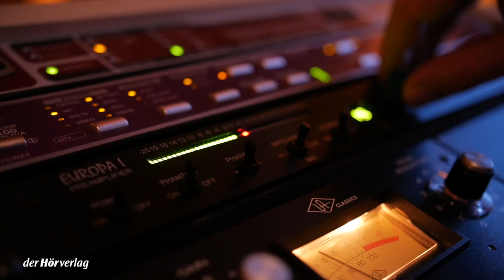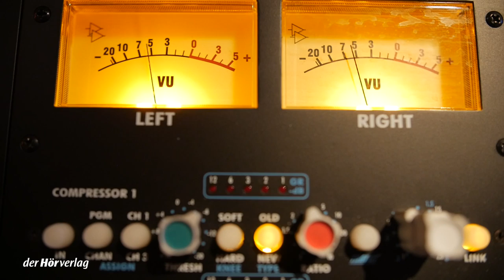Eva Mattes liest Elena Ferrante – Der Trailer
"Es war ganz klar eine besondere Hörbuchproduktion", sagt Eva Mattes, die für uns ganz wunderbar Elena Ferrantes „Neapolitanische Saga“ als Hörbuch eingesprochen hat.